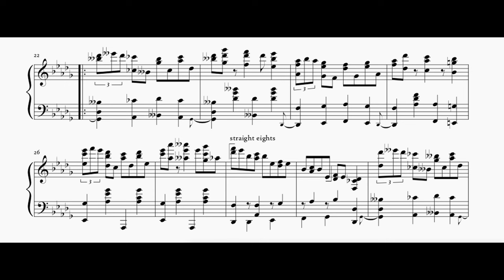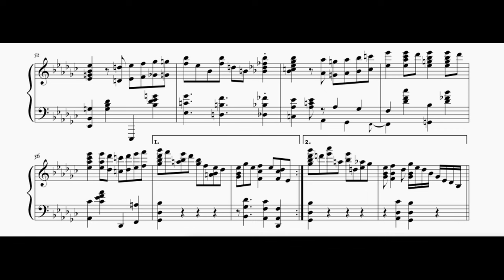Justin-Tyme (Roy Bargy, 1922) - Piano Roll Transcription - MIDI Playing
Biography of the composer:
Roy Fredrick Bargy (July 31, 1894 – January 16, 1974) was an American composer and pianist. Born in Newaygo, Michigan, he grew up in Toledo, Ohio. In 1919, he began working with Charley Straight at the Imperial Piano Roll Company in Chicago, performing, arranging, and composing. He was the leader, pianist, and arranger of the Benson Orchestra of Chicago from 1920 to 1922 (when he was replaced by Don Bestor), and later worked with the orchestras of Isham Jones and Paul Whiteman, and recorded piano solos for Victor Records. In 1928, he was the first pianist to record George Gershwin's Piano Concerto in F (in an arrangement by Ferde Grofé; with Paul Whiteman and his Concert Orchestra). From 1943 until his retirement, he was music director for Jimmy Durante. He died in Vista, California at the age of 79.
[Source: Wikipedia]

I transcribed MEL 240454, 1922, Justin-Tyme in 2024. Many thanks to Piotr Barcz @PiotrBarcz  for supplying me with the piano roll scan MIDI file! Without his help, this video would not have been possible.

This will boost the algorithm to spread my videos. I really appreciate any help you can provide.